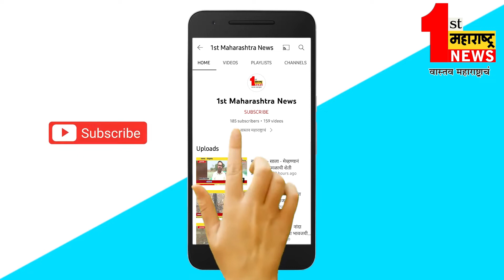मेहकर - महामार्गावरील पडलेल्या खड्ड्यांचा माजी मंत्र्यांकडून असाही निषेध...